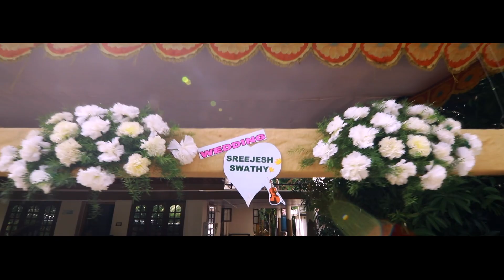Wedding Ceremony SWATHY ❤️SREEJESH (02/05/2018)